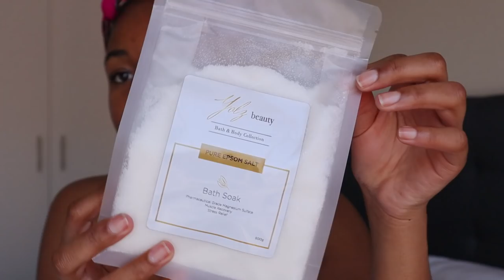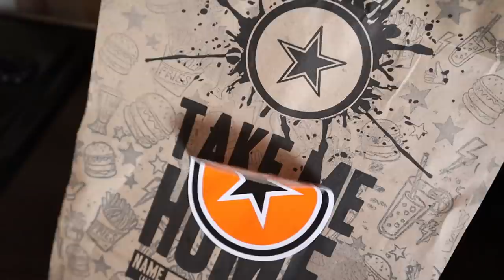Vlog- Dinner| Unboxing| Attending a virtual event| Grad photoshoot| trying a new product